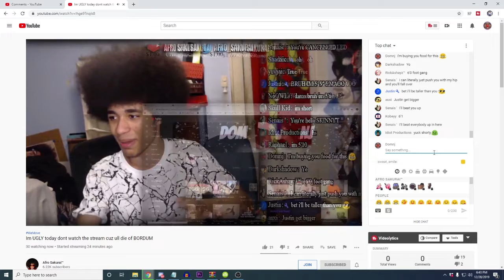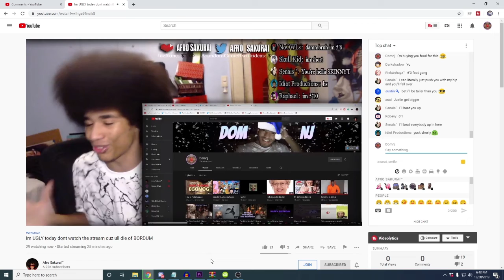Thank you AfroSakurai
What a guy you are 😉